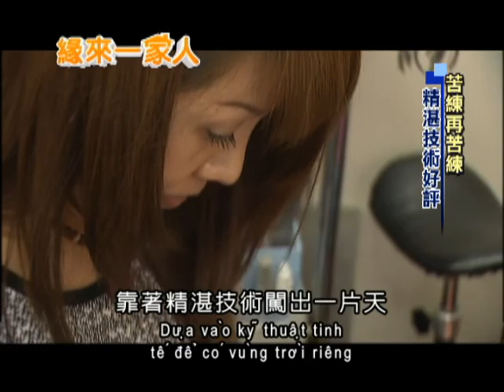2013.11.26緣來一家人 從路邊到店面 闖出一片天（越文版）